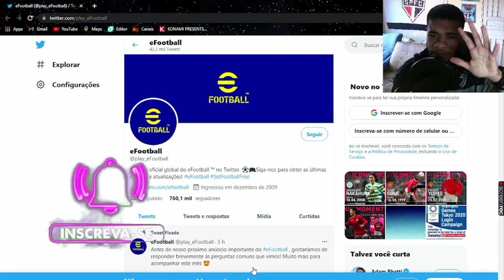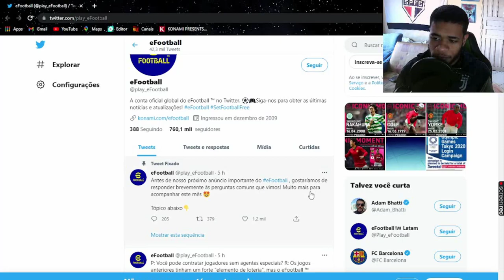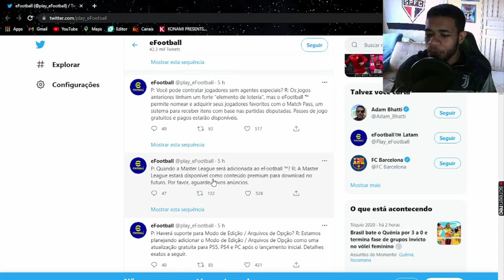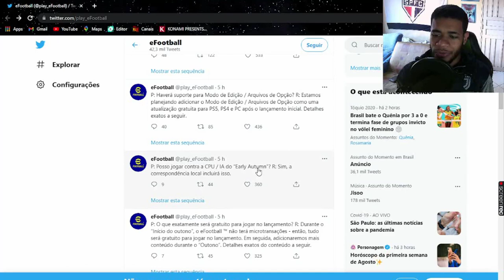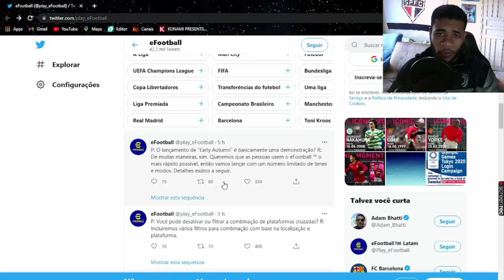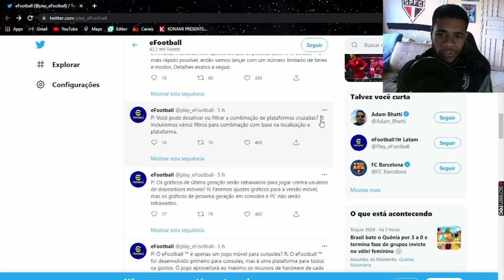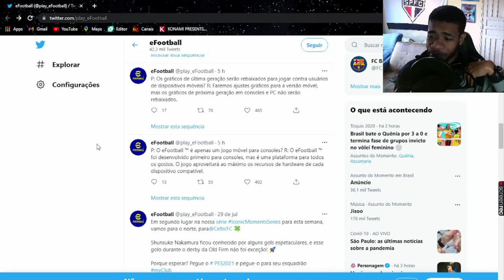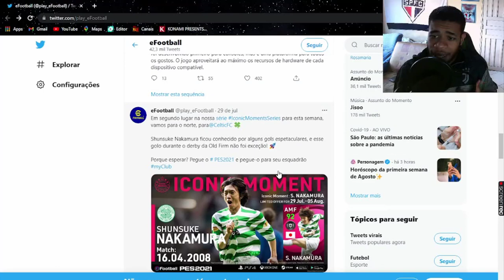PES 2022 | GRANDES NOVIDADES CONFIRMADAS PELA KONAMI! ENFIM BOAS NOTÍCIAS!